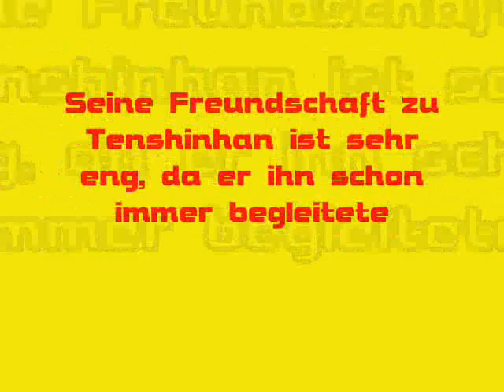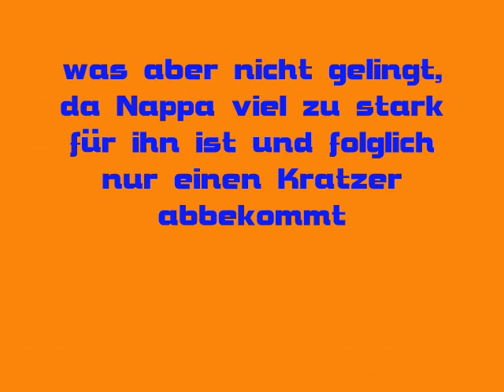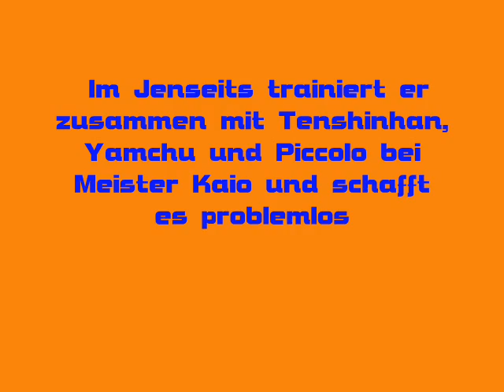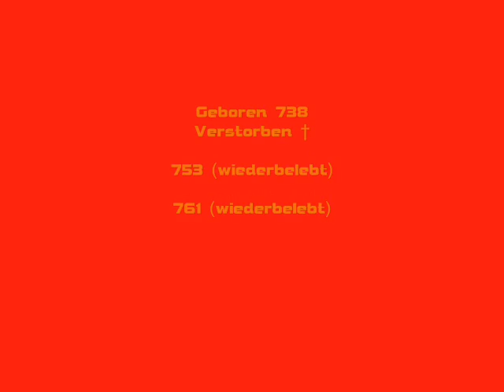Chao-Zu Dragonball 054